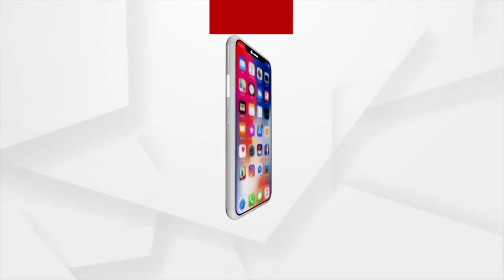ଏହି ମହାନ ଐତିହାସିକଙ୍କୁ ଅର୍ଗସ ନ୍ୟୁଜର ଗଭୀର ଶ୍ରଦ୍ଧାଞ୍ଜଳି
ପ୍ରଫେସର ଡକ୍ଟର ଐତିହାସିକ ଜଗନ୍ନାଥ ପଟ୍ଟନାୟକ ଓଡିଶାର ଜଣେ ଖ୍ୟାତନାମା ଗବେଷକ,ଶିକ୍ଷାବିତ ଓ ସାରସ୍ବତ ସାଧକ । ଇତିହାସ ବିଷୟ ଉପରେ ଆଧାରିତ ଅନେକଗୁଡିଏ ଗବେଷଣାଧର୍ମୀ ପୁସ୍ତକର ସେ ସଫଳ ରଚୟିତା । ତିରୋଧାନ ଦିବସ ଅବସରରେ ଓଡିଶା ମାଟିର ଏହି ମହାନ ଐତିହାସିକଙ୍କୁ ଅର୍ଗସ ନ୍ୟୁଜର ଗଭୀର ଶ୍ରଦ୍ଧାଞ୍ଜଳି ।